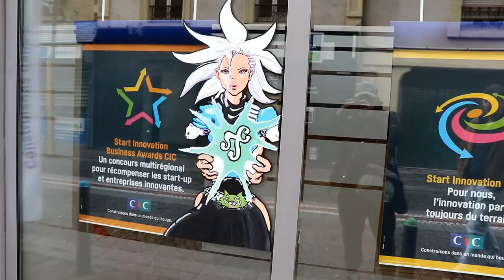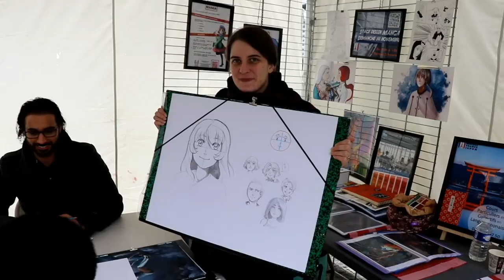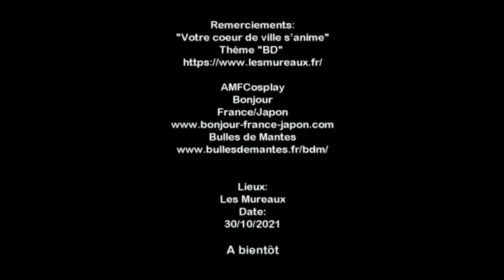LPG: "Votre Coeur de ville s'anime" aux Mureaux avec AMFCosplay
Samedi 30 octobre 2021, une bonne partie de la rue Paul-Doumer dans le centre-ville des Mureaux, a été piétonnisée de 10h à 17h dans le cadre de l’action : « Votre cœur de ville s’anime ». Le but est de promouvoir la piétonisation du centre ville pour des aménagements à venir. Du coup, de nombreuses animations ont été proposées sur le thème, pour cette première édition, de la BD avec expositions, cosplayers et concours.